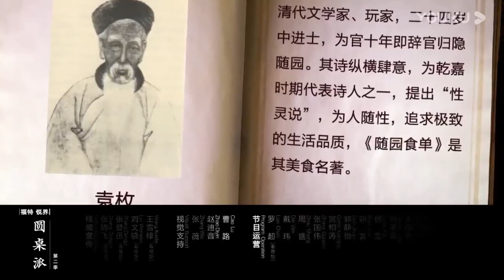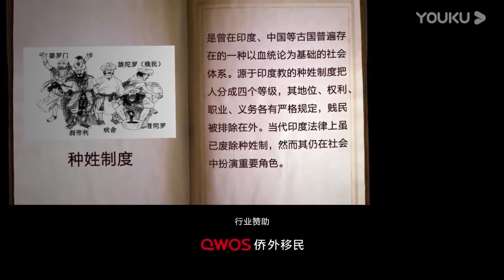向上社交绝对要学会技能，教你找到属于你的贵人，拍马屁必不可少！圆桌派